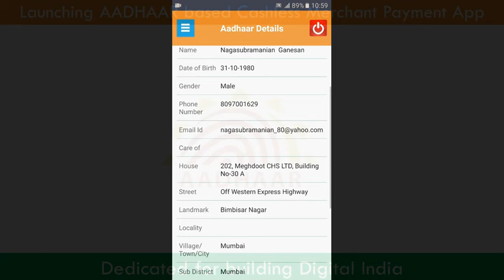Pay Digitally - Merchants mobile App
AEPS is a bank led model which allows online interoperable financial inclusion transaction at PoS (MicroATM) through the Business correspondent of any bank using the Aadhaar authentication.

Courtesy: Digital India